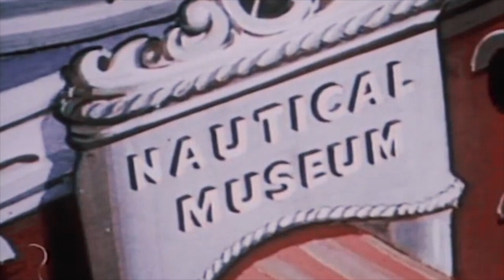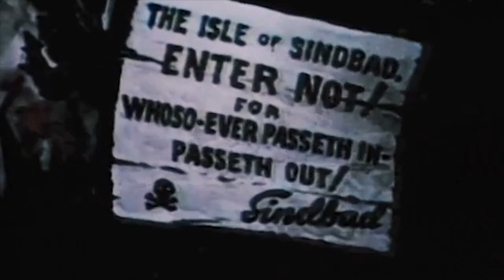Big bad Sindbad